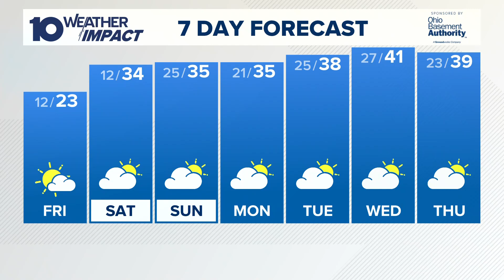Central Ohio's winter season warming faster than others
As climate change continues to impact our world, the seasons are warming in central Ohio as well.